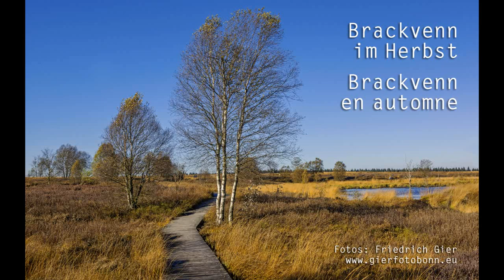Friedrich Gier - Brackvenn im Herbst | Brackvenn en automne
Das Brackvenn im Herbst: Farben, Strukturen und Stimmungen dieser Moorlandschaft werden in einer Bilderschau auf diesem Video gezeigt.
Brackvenn en automne: cette vidéo montre par une suite de photographies les couleurs, structures et ambiances de ce paysage de tourbières.